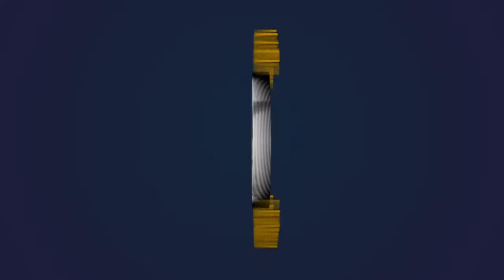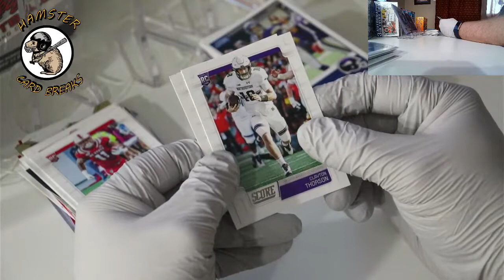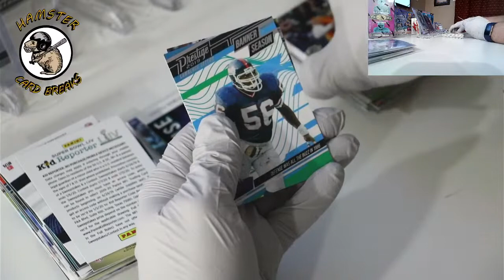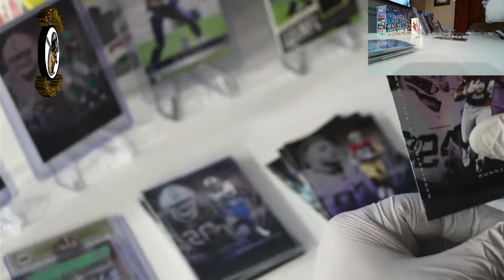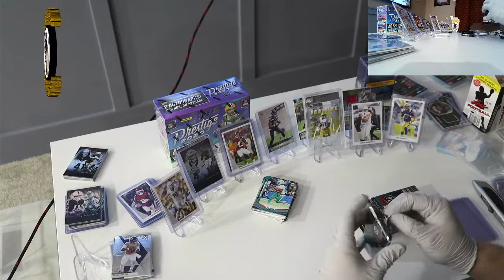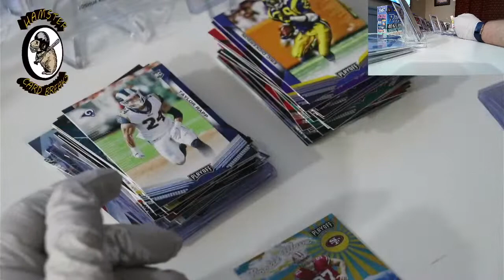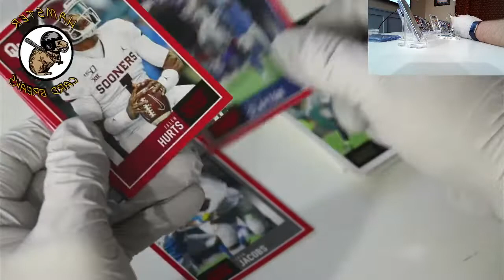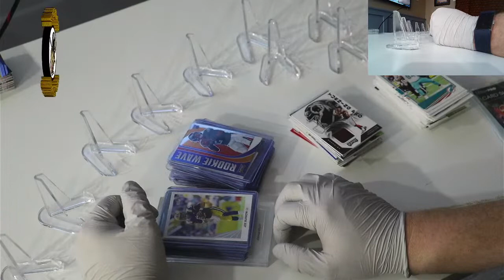Hamster Card Breaks Live Stream Break #6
NFL card break for 2019, 2020 boxes. Pulling fire